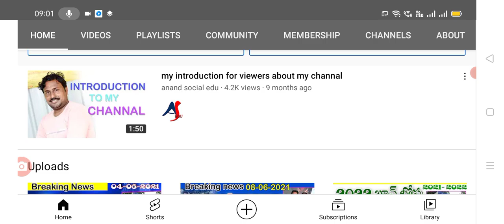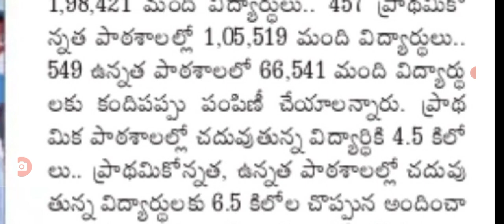రాష్ట్రంలో రైస్ కార్డు తో పాటు ఈ పిల్లలందరికీ కూడా వెయ్యి రూపాయలు విలువ చేసే వస్తువులు పంపిణీ.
Hello everyone today update is AP government announced that free Ration distribution worth 1000 rupees.@anandsocialedu